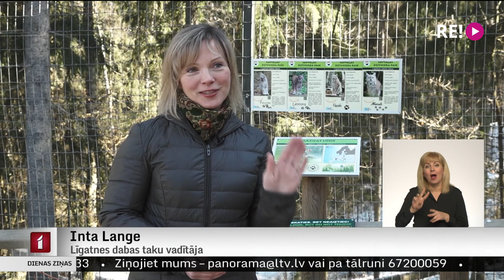Līgatnes dabas takā pārmaiņas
Aptuveni piecus kilometrus garā Līgatnes dabas taka Gaujas Nacionālā parka teritorijā, kur dabas mīļotāji un tūristi dodas vērot savvaļas dzīvniekus, ieguvusi jaunu skatu platformu. Tā uzbūvēta pie lūšu voljēra jeb, kā saka dabas taku darbinieki, – lūšu rezidences.